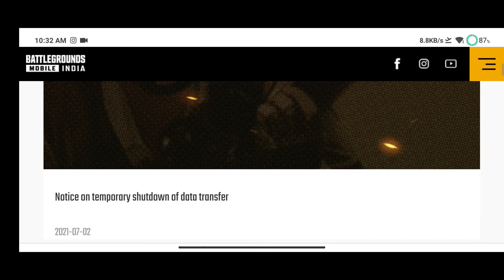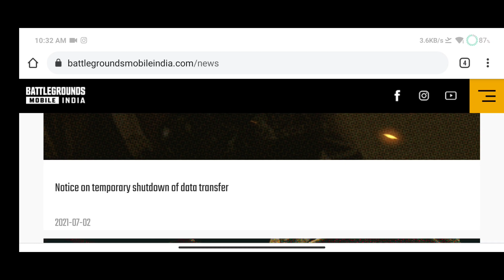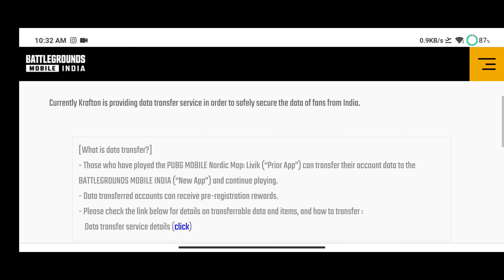DATA TRANSFER LAST DATE JULY 6TH ? DATA TRANSFER TEMPORARY SHUTDOWN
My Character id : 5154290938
Device : Poco F1, OnePlus 7T, iPad 8th gen
Graphic : HD & Extreme
Control : 3 Fingers + Gyroscope ( Scope On )

1) Mic
2) Mic
3) Mobile
4) Camera
5) Pubg Trigger
6) Tripod
7) Headphone